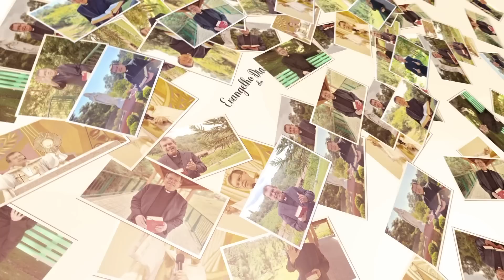EVANGELHO DO DIA 02/03 (5ª feira): QUEM REZA COM FÉ, RECEBE Mt 7,7-12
Jesus está dando mais uma revelação sobre o poder da oração: pedir com fé. Ele está nos dizendo que as bênçãos estão disponíveis. Tudo o que temos que fazer é pedir, buscar e bater na porta do coração de Deus. Deixe um comentário e compartilhe esta mensagem.